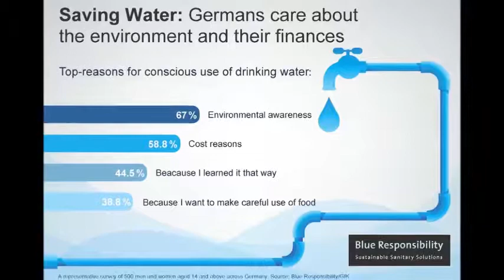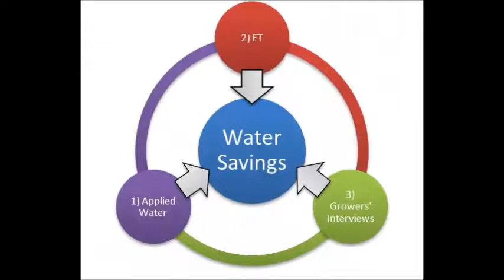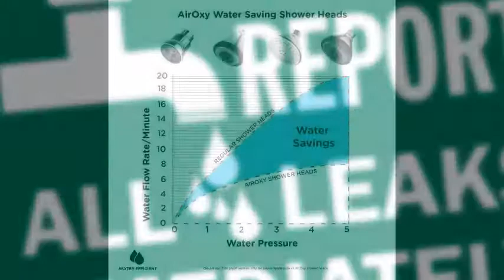save water save life Blue Responsibilities water awareness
By practising these simple steps we can conserve water and ensure the availability of water to future generations. So don't tarry; start saving each and every drop of water. Let our motto be “Save water, save life, save the world”